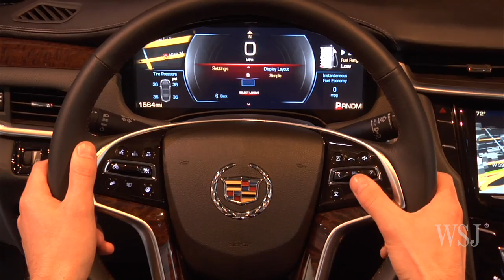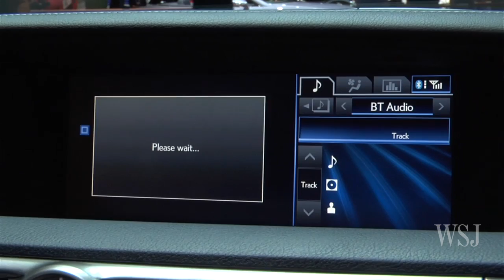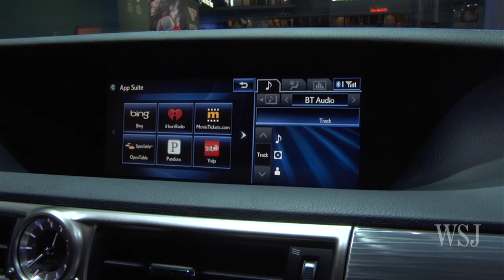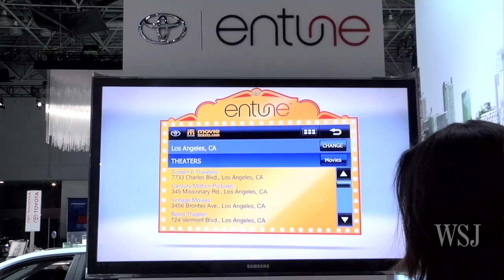Smartphone Savvy Cars at the NY Auto Show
Why ignore your iPhone while behind the wheel? Carmakers are now making it easier to integrate smartphone technology into the driving experience. WSJ's Kelli Grant reports from the NY Auto Show.